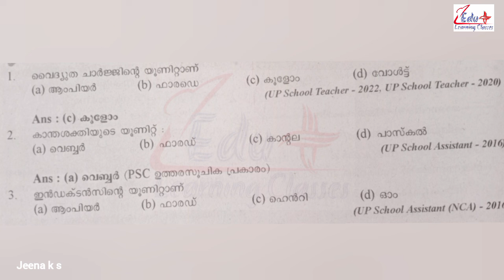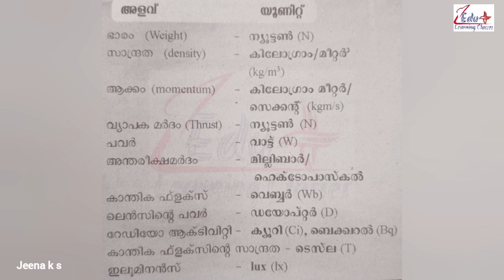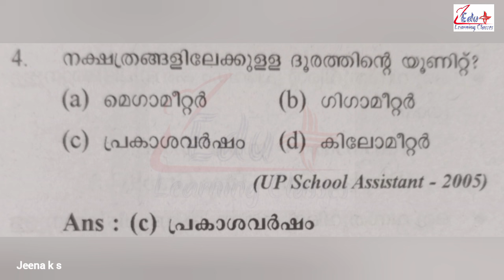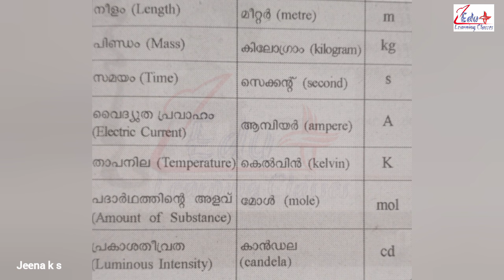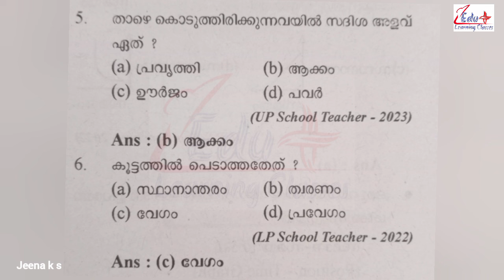Day9_LPUP 60 days challenge|PHYSICS_ അളവുകളും യൂണിറ്റുകളും|UNITS AND MEASUREMENT